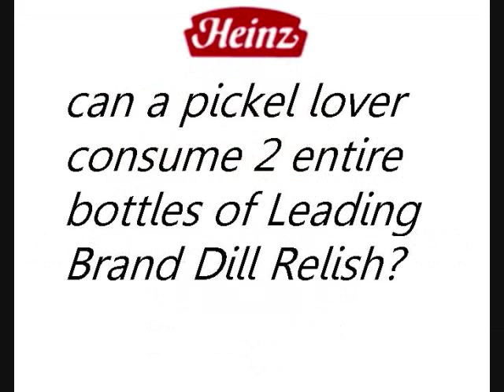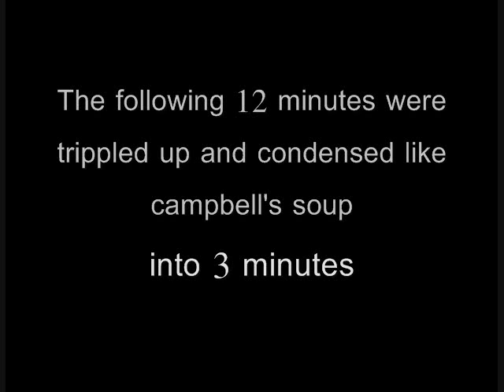Eating 24oz of Relish alone